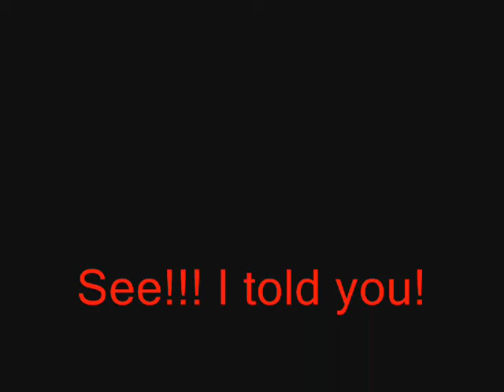Joe failing at Mario 64.wmv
Joe sucks @ mario 64